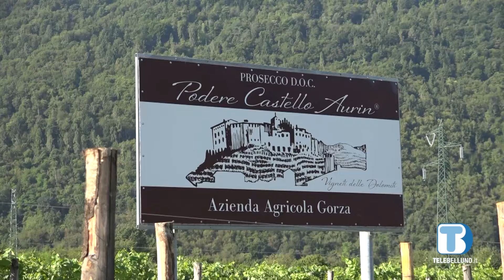Il Prosecco DOC Brut di Podere Castello Aurin vince un importante riconoscimento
Il Prosecco DOC Brut di Podere Castello Aurin, azienda agricola del Feltrino, si aggiudica il primo posto al Concorso Enologico di Conegliano “DAMA D’ORO”.